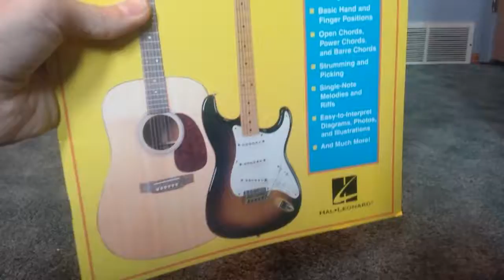I JUMPED IN THE SNOW!! New Year's 2017